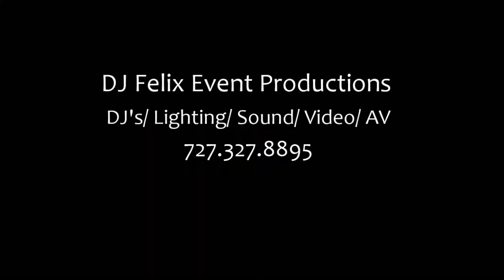Colombian Wedding Reception La Hora Loca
Great Colombian Wedding Reception with La Hora Loca (The Crazy Hora) at The Embassy Suites Hotel in Tampa Florida!

DJ Felix Event Productions
DJ's MC's - SOUND - LIGHTING - SCREENS - PHOTO & VIDEO - AV - PHOTO BOOTH - ROOM DRAPING - LIVE STREAMING - STAGING

Parts of this video may be muted due to music copyright

WeddingWire "Event " , "Brides Choice" andd "Coouples Choice" Award
Best Wedding DJ by Tampa A-List Voters